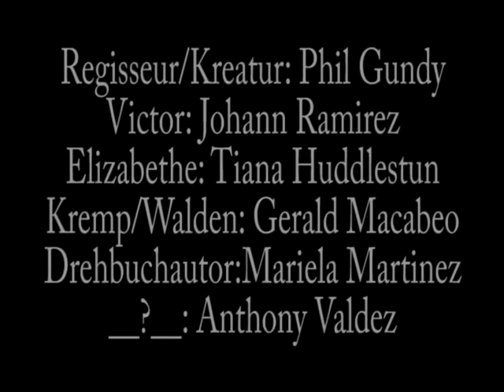FrankenWars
Note: Sarcastically, this is a serious movie. And this film is done using robot voices through the entire thing.

 its my take on Frakenstien, its done with robot voices and attempts to parallel awkwardness of 'Black Dynamite.'